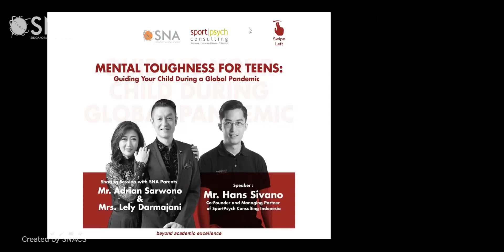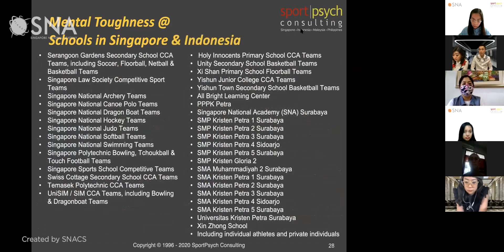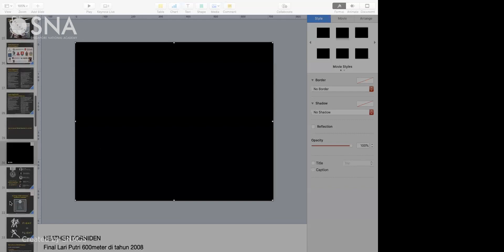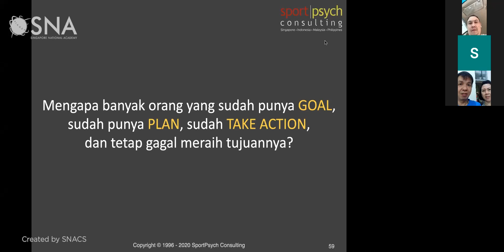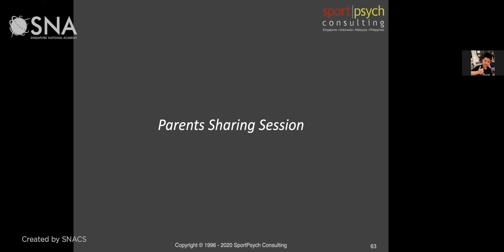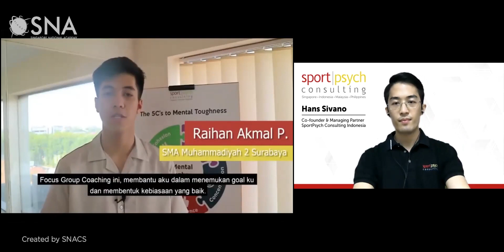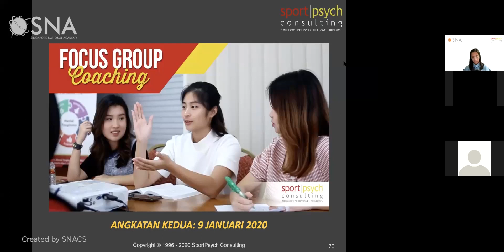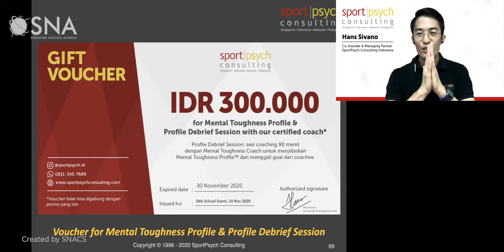Mental Thoughness for Teens by SportsPsych